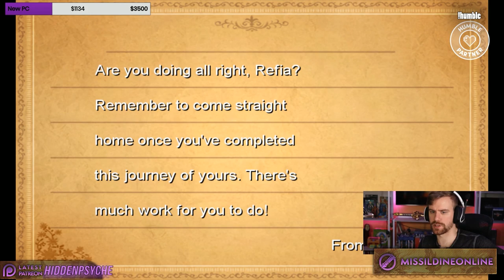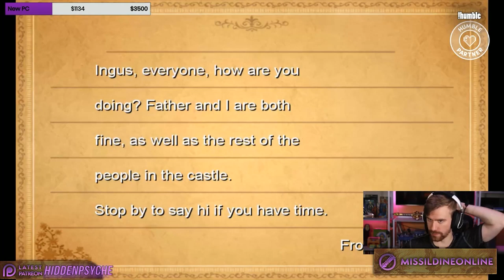How to Find Chocobos! | Final Fantasy 3 PC Walkthrough Part 2 | The Final Fantasy Project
Want to catch these LIVE? Head over to Twitch.tv/MissildineOnline

The Final Fantasy Project comes to the channel - and we're continuing with the third entry in the Project. Final Fantasy 3 Walkthrough on the PC/PSP - this game is, in my mind, the most DEFINITIVE edition of the game. We are going to complete the bestiary, finish all optional dungeons, MAX every job for every character, and get 100% completion.

In today's episode - we plummet into a cave as the one and only Luneth, fight our first encounters, and unite with 3 unlikely Freelancers to begin a journey to understand this world and rescue the Crystals from Darkness.

Add me on Playstation: Missildine23
Steam: MissildineOnline
Battle.net: Missildine#1325
Friend Code: 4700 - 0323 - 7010